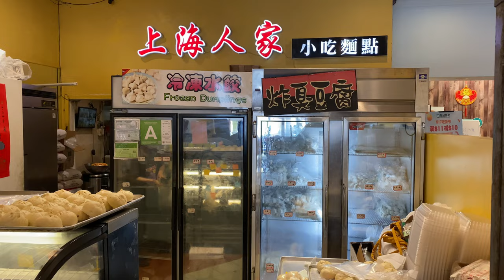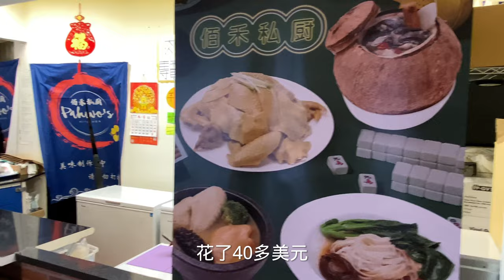洛杉矶还有国内大学食堂？还是20多年前的样子！